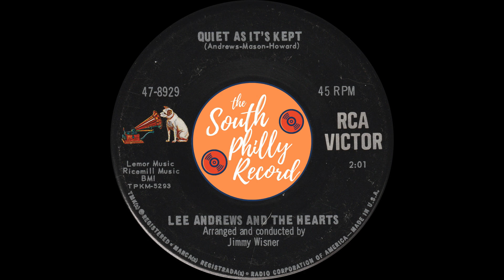Lee Andrews & The Hearts - Quiet As It's Kept (RCA Victor 1966)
Lee Andrews & The Hearts - Quiet As It's Kept
RCA Victor 47-8929 (TPKM-5293)
Philadelphia, PA - 1966
Written by Lee Andrews, Richard Mason & Robert Howard
Arranged & Conducted by Jimmy Wisner
- The South Philly Record -
Forgotten records from the Philadelphia area archived from the lifelong and ever-growing collection of disc jockey, Jimmy DePre. All songs uploaded are digitized from the original 45s or LPs and then lovingly remastered.